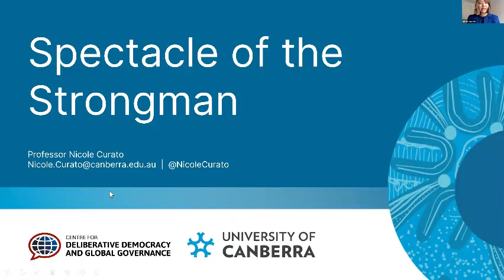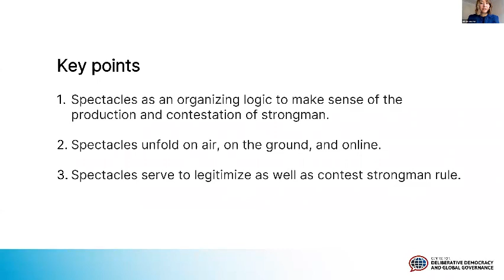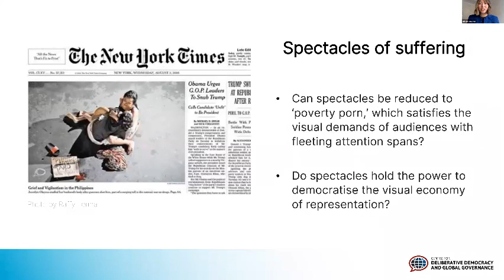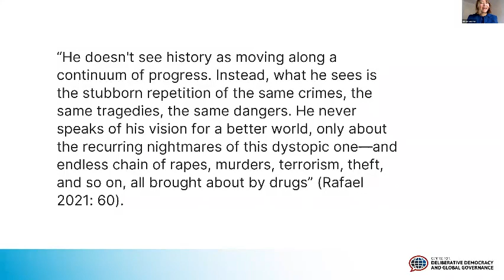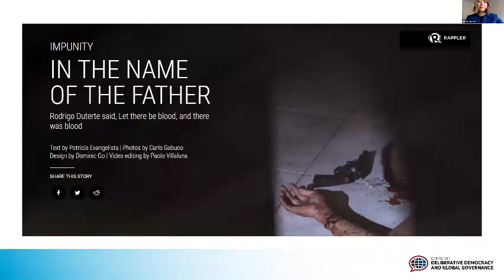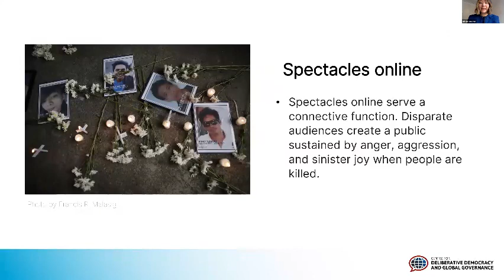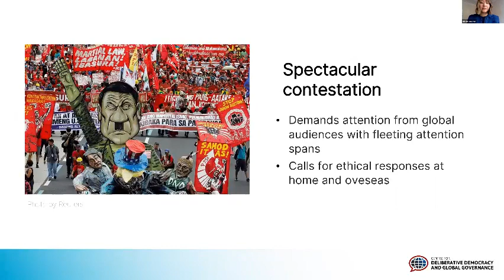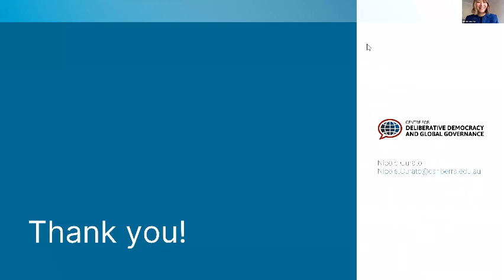Nicole Curato (University of Canberra): "The Spectacle of the Strongman"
Abstract
Populist leaders thrive on spectacles. They are known for visually striking performances that simplify politics as a battle between virtuous citizens and dangerous others.

This presentation examines the role of spectacles in sustaining the legitimacy of Rodrigo Duterte’s murderous regime in the Philippines. It characterizes the cultural production, technological mediation, and popular reception of the strongman’s populist performances and argues that while spectacles have a legitimizing power, they are also a battle ground to contest populist lies and legacies.

The presentation concludes by reflecting on the normatively ambivalent character of spectacles and how these performances can be used to promote democracy and public deliberation.

Nicole Curato is a Professor of Political Sociology at the Centre for Deliberative Democracy and Global Governance at the University of Canberra.

She is the author of the prize-winning book Democracy in a Time of Misery: From Spectacular Tragedy to Deliberative Action (2019, Oxford University Press) and the editor of The Duterte Reader (2017, Ateneo de Manila University Press/Cornell University Press).